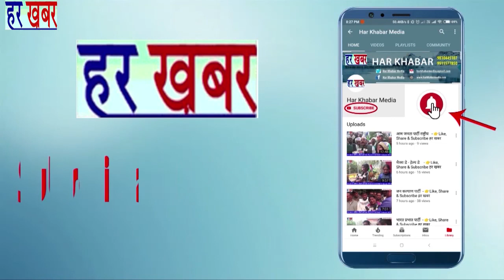खास मुलाकात - पूर्व प्रत्याशी साउथ दिल्ली दलबीर सिंह मलिक 👉Like, Share & Subscribe हर खबर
आज हमारी टीम ने पूर्व प्रत्याशी साउथ दिल्ली सांसद से रामजन्मभूमि अयोध्या पर सुप्रीम कोर्ट के फैसले पर ,दिल्ली सरकार और साथ ही मोदी सरकार पर अपनी बातें रखी :-